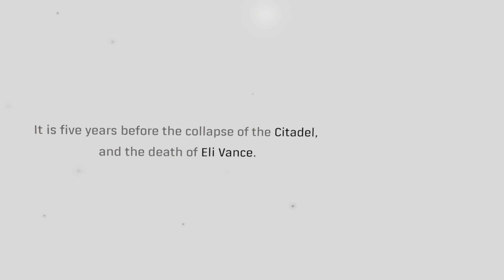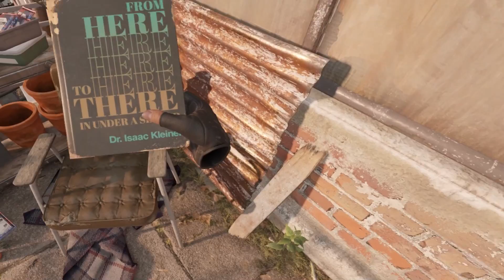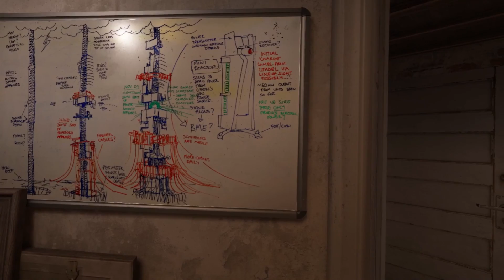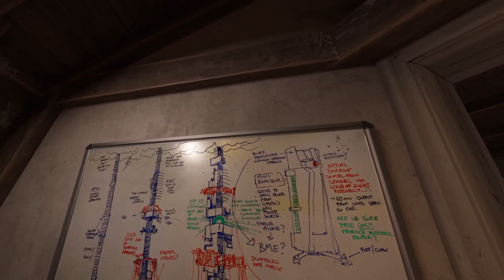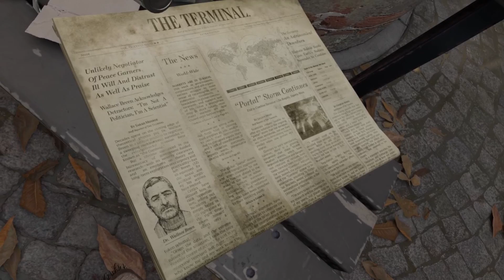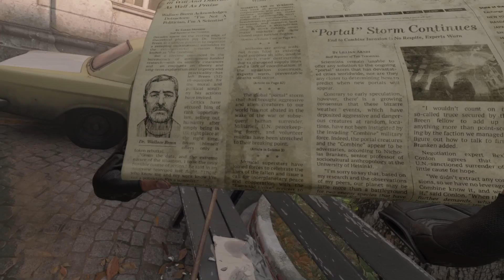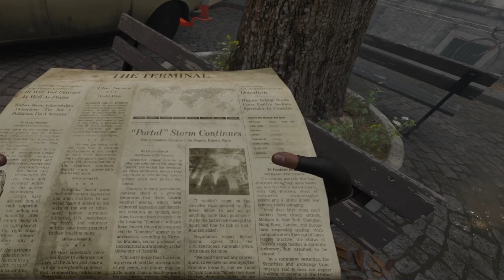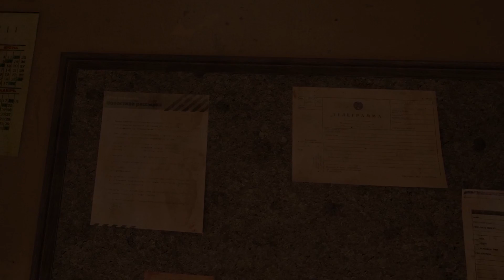Alyx! - Half-Life: Alyx Part 1 - Let's Play Blind Gameplay Walkthrough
It's here! The adventure begins again in Half-Life: Alyx Blind Part 1 now with VR!

Half-Life: Alyx is Valve’s VR return to the Half-Life series. It’s the story of an impossible fight against a vicious alien race known as the Combine, set between the events of Half-Life and Half-Life 2. Playing as Alyx Vance, you are humanity’s only chance for survival.